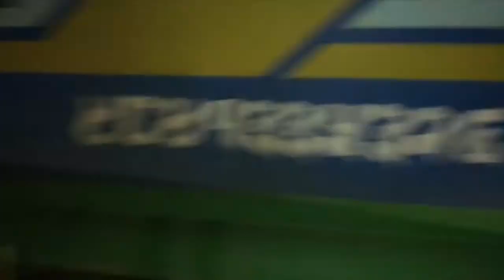Fire at Lagankhel Industrial Estate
Tonight a massive fire has caught a plastic industry into flames. The workers also don't know how the fire caught in the industry. Since the industry has huge storage of plastics so its very hard to overcome the flame. Fire brigades form kathmandu Bhaktapur has also arrived to control the fire. Thank god that no human casualties has not been occurred in the incident. Still numbers of the vehicles and the firefighters are working to control the flame. 2017/11/14